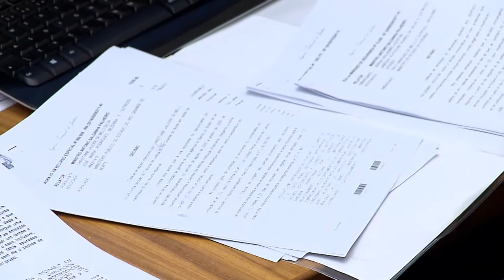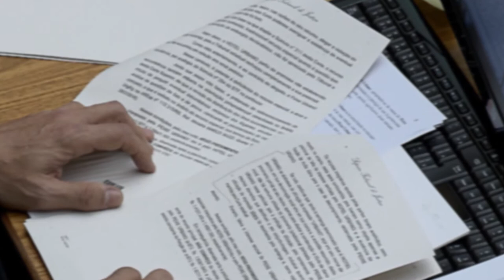Clique STJ - Dano Moral Emissora (23/11/2017)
Emissora em Pernambuco deve pagar dano moral coletivo por humilhar menores em quadro de investigação de paternidade. A decisão é do Superior Tribunal de Justiça.